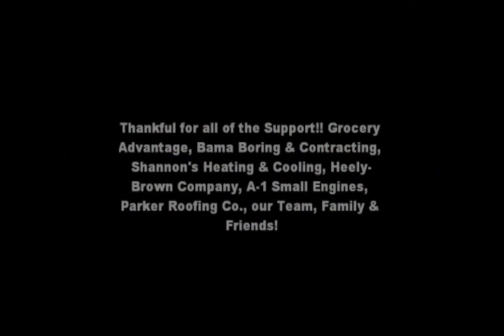#46 Jarrett Parker - Beef "O" Brady's Pro Truck 40 Lap Feature 6-24-16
Congratulations #46 Jarrett Parker & Team! Beef "O" Brady's 40 Lap Feature at 5 Flags Speedway. Q 1st, roll of dice started 4th, Finished 1st, First Pole and Win for our Team. Special Thanks to Grocery Advantage, Bama Boring & Contracting, Shannon's Heating & Cooling, Heely-Brown Company, A-1 Small Engines, Parker Roofing Co. and our family and many friends.